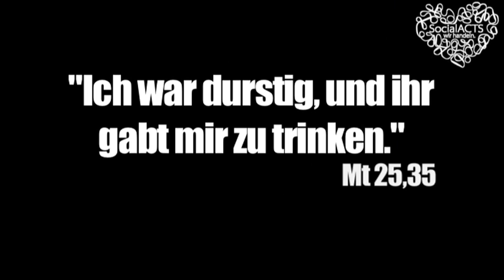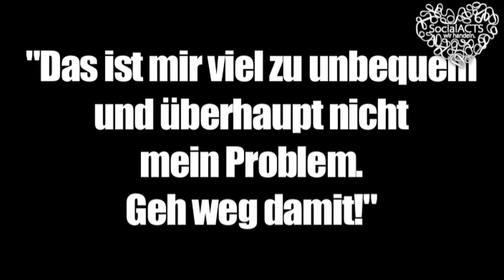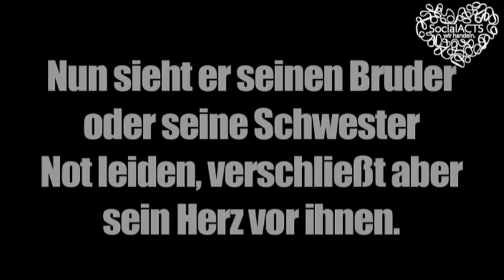SocialACTS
Du lebst in 'ner heilen Welt? Lass dich von diesem Trailer wach rütteln und schau, warum wir SocialACTS so dringend brauchen und warum SocialACTS dich braucht.